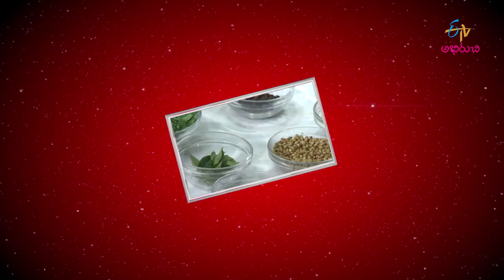Puttagodugulu Menthi Kura | CovidRecipe | How to make Mushroom Masala Curry | Mushroom Methi Curry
The nutritionist presents us the healthy recipes of Puttagodugulu Menthi Kura and Munagaku Dhaniyala Podi prepared with a wide variety of ingredients.